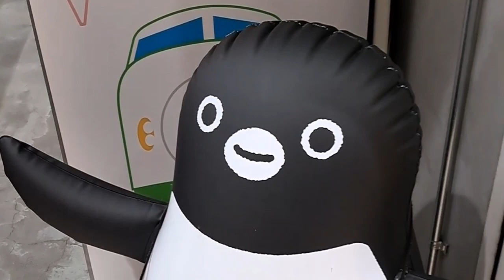大宮駅【JR 東日本グループ】オリジナル・鉄道グッズ専門店！！